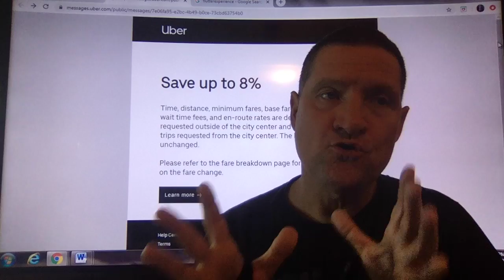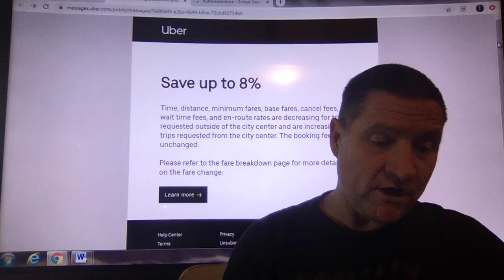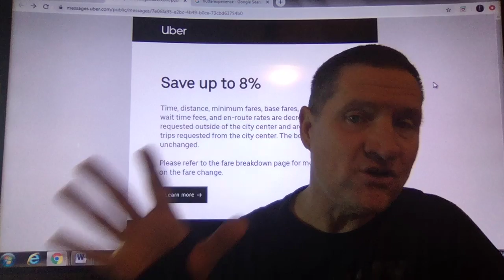Uber Riders Save up to 8%. More discounts